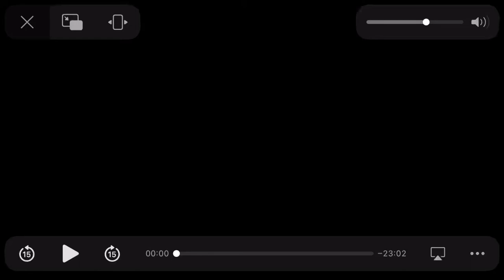Dogs with jobs: brix